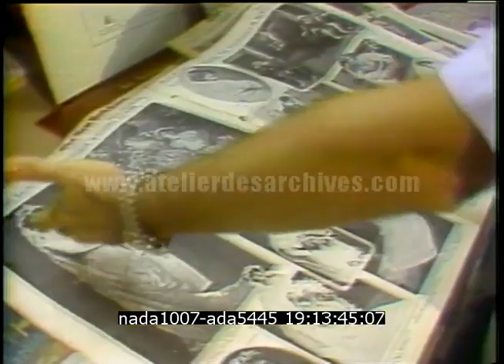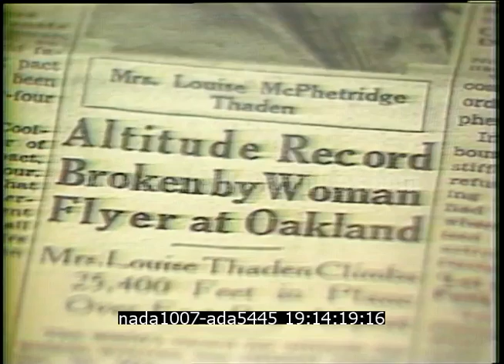Journaux vintage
Description : Reportage sur des archives de journaux américains (Cleveland News, San Francisco Chronicle..)

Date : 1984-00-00